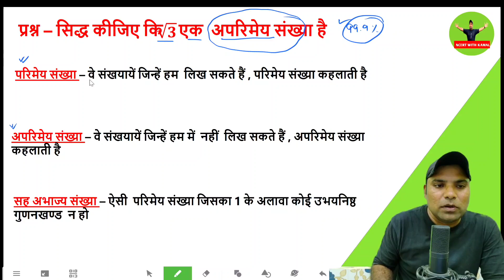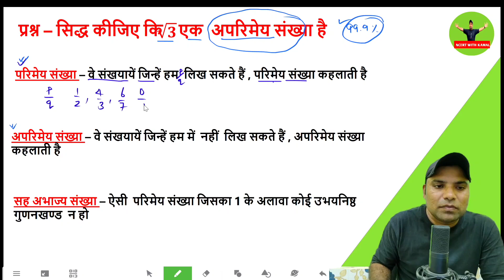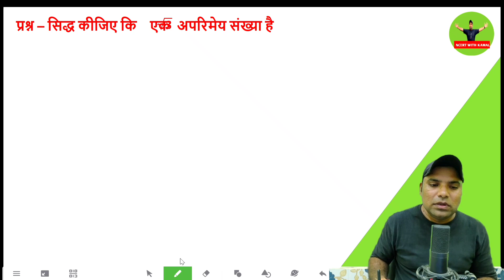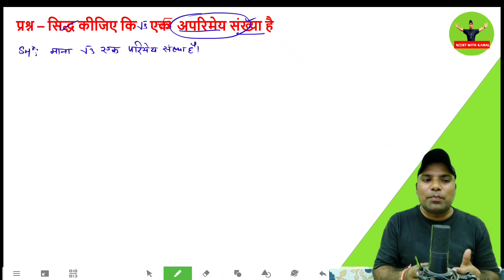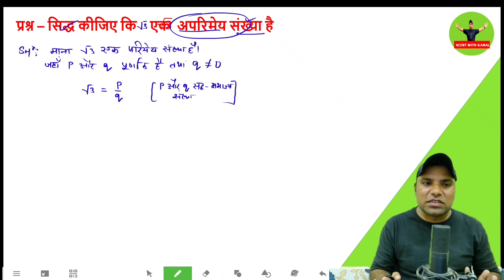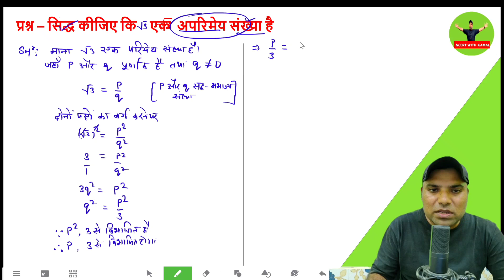सिद्ध कीजिए कि √3 एक अपरिमेय संख्या है | siddh kijiye ki root 3 ek aparimey sankhya hai class 10th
siddh kijiye ki root 3 ek aparimey sankhya hai class 10th
siddh kijiye ki root 3 ek aparimey sankhya hai
root 3 ek aparimey sankhya hai
root 3 ek aparimey sankhya hai class 10th
root 3 ek aparimey sankhya hai siddh kijiye
siddh kijiye ki under root 3 ek aparimey sankhya hai